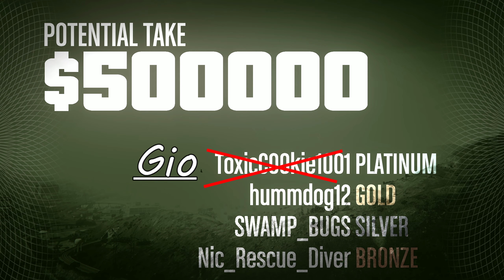Doing A Heist In Cinematic Camera | GTA Online